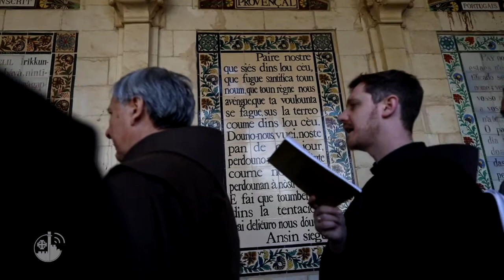Pellegrinazioni Quaresimali. Tra sofferenza e Resurrezione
Terza e quarta tappa delle pellegrinazioni quaresimali sono state la Flagellazione per fare memoria del sacrificio e della sofferenza di Gesù e Betania, sul luogo del miracolo della Resurrezione di Lazzaro.